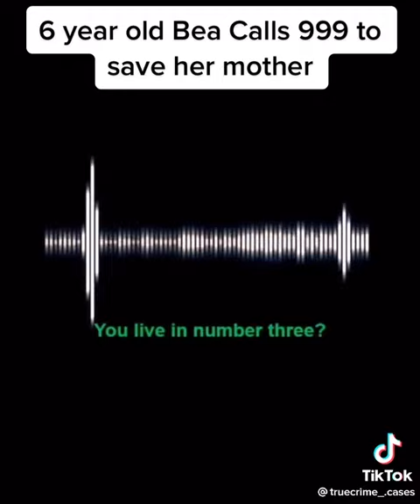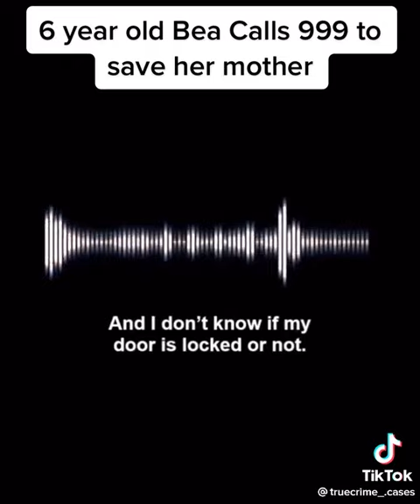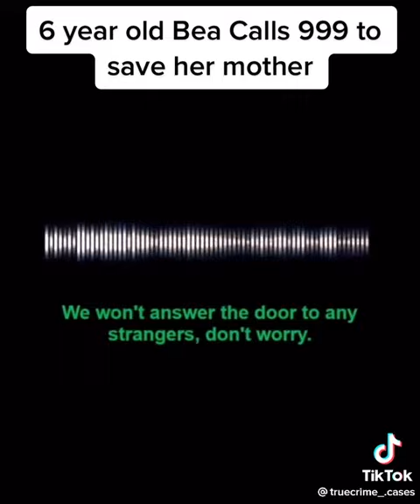a "999" phone call to save MUMMY!